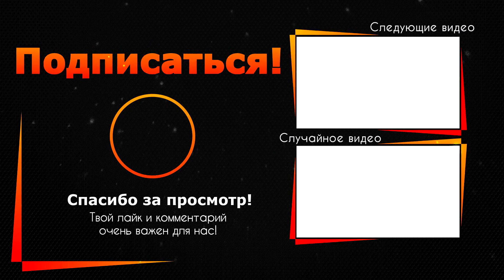Кто муж самой скандальной телеведущей Ольги Скабеевой?